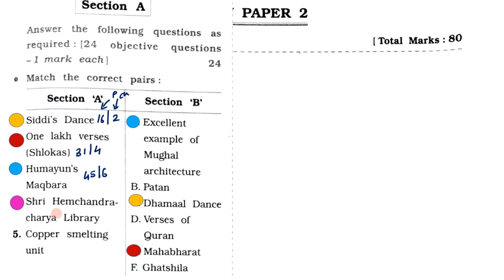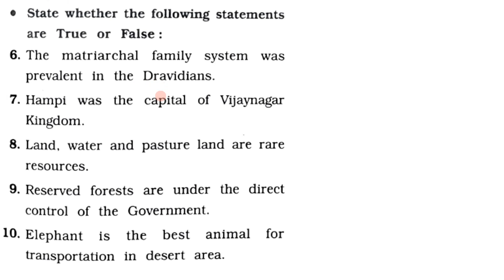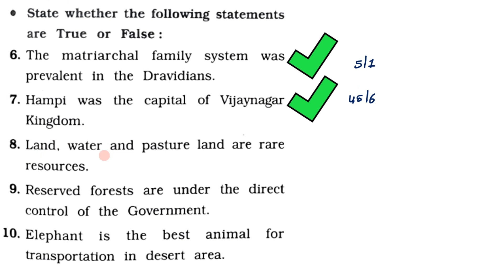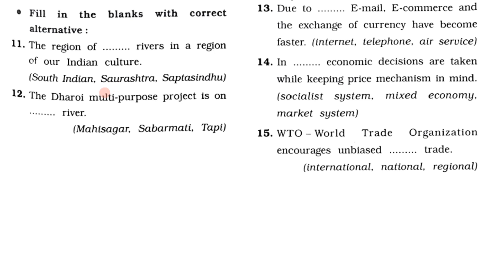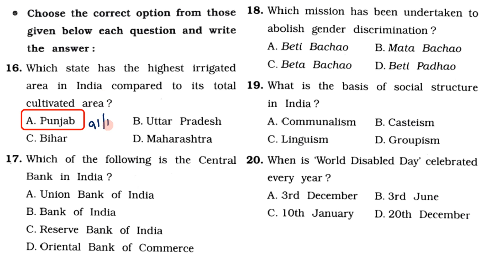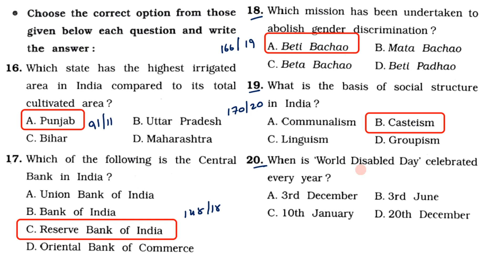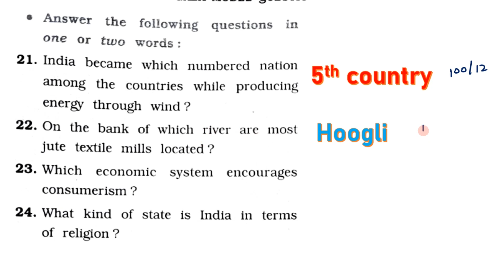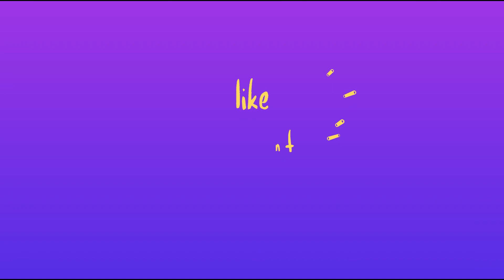std 10 ss paper 2 English medium | std 10 gala social science paper 2 English medium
std 10 solution paper 2 section A

by
Maths Tutorials